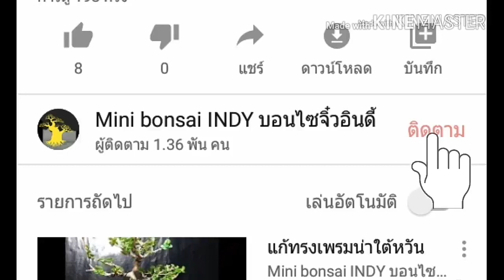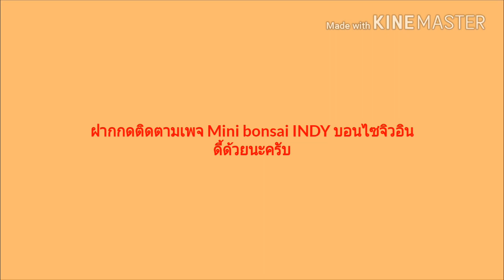เปลี่ยนดินยอดไม่เดินแล้ว